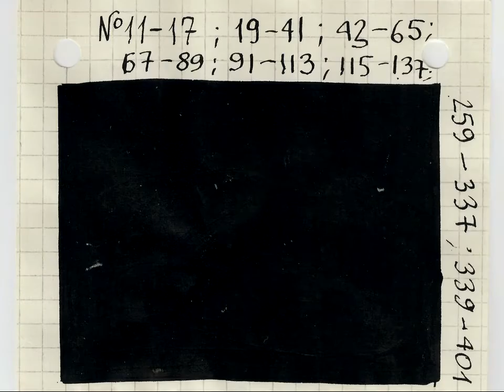1989 Racord for 8mm film synchronization